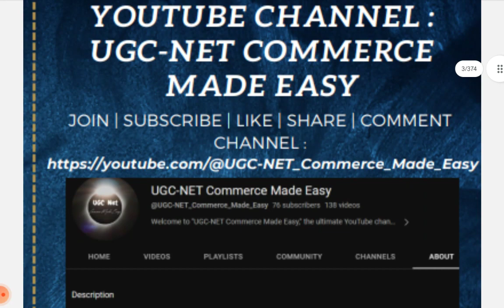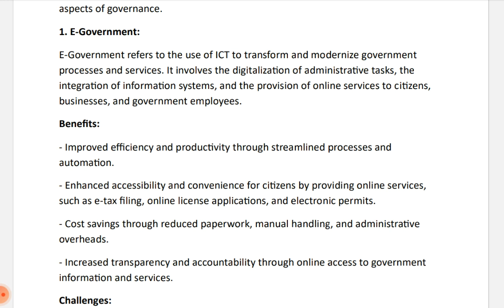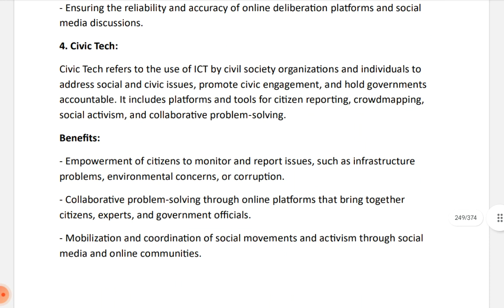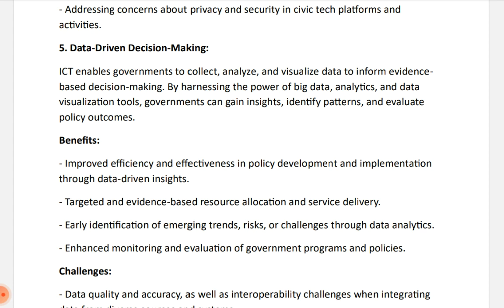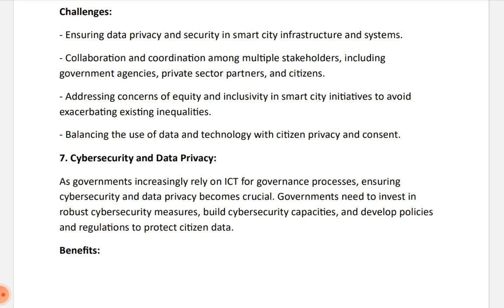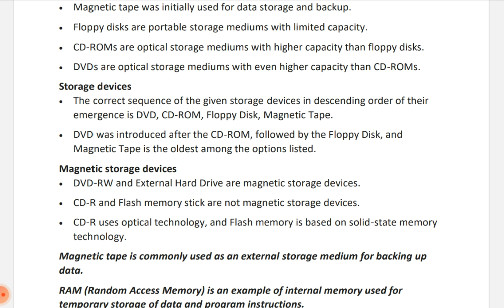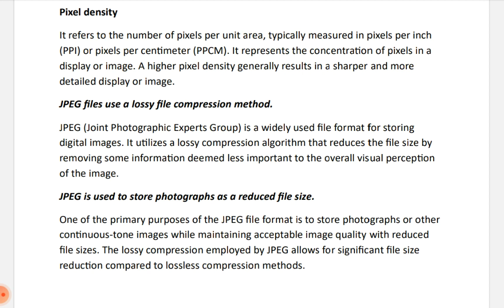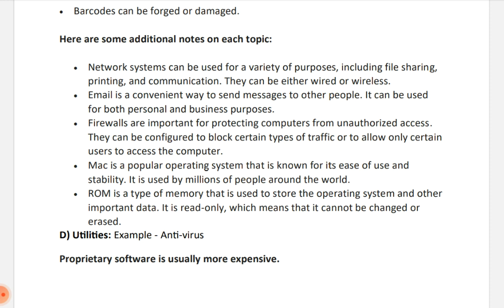UGC NET Dec 2023 I Complete Information and Communication Technology (ICT) I PAPER-1 UNIT-8 CLASS-06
information and communication technology ugc net previous year question paper
information and communication technology ugc net paper 1 in hindi
ICT: General abbreviations and terminology
Basics of Internet,
Intranet,
Audio and Video-conferencing.
Digital initiatives in higher education.
ICT and Governance.

Strategy:
• Exam Analysis
• Practice Questions
• Mock Tests